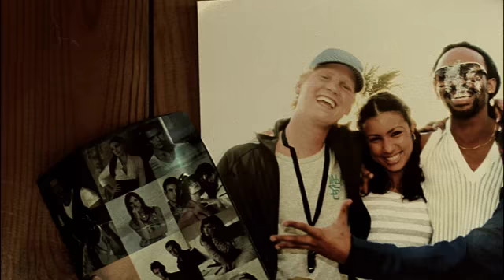MADCON - "BACK ON THE ROAD"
Filmed in Teneriffa, Spain on 35mm film. Directed by Michel Miglis for Topazpictures.com
C+P Bonnier Amigo Norway